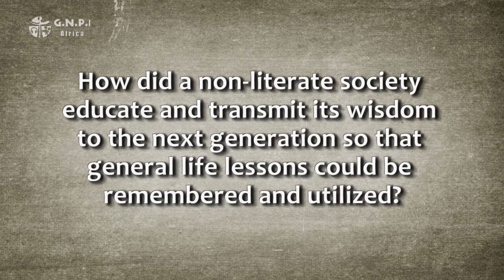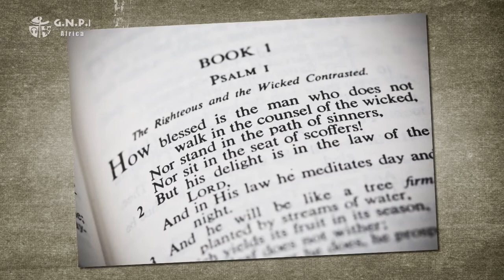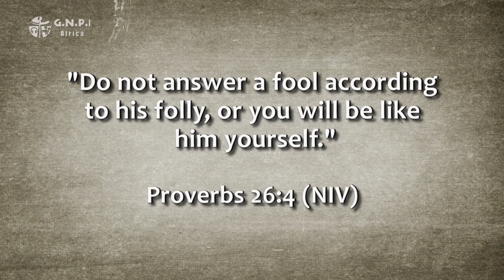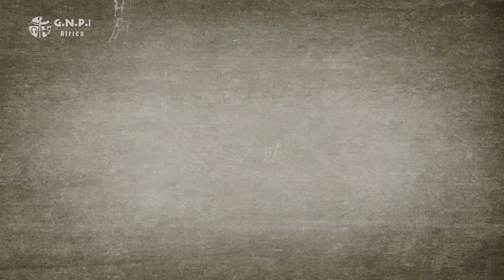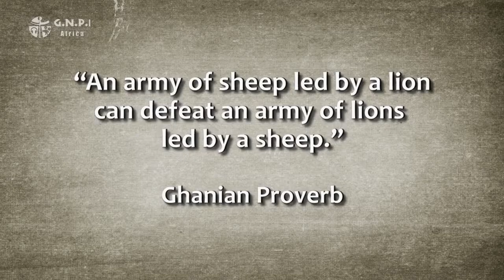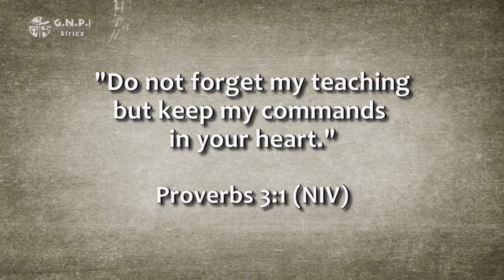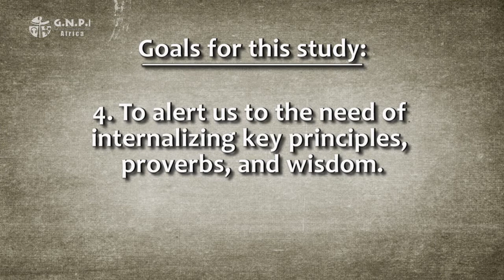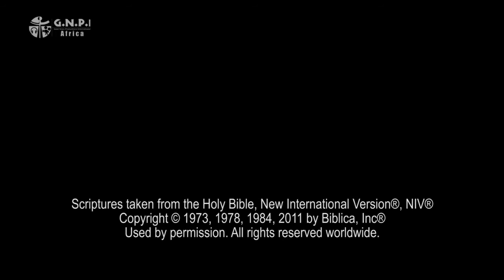1. Proverbs Series // Wisdom Literature & Place of Proverbs in Non-Literal Societies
As a missionary for the past 30 years, I have had the opportunity to teach many Bible courses. The first time I taught a series on Proverbs was in 2003. As soon as I began to dig into the book preparing for course, I fell in love with it. What I have done for this series is to take my classroom notes and supplement each lesson with pictures, graphs, maps, and Scripture quotes.

As we work our way through this series, I want to encourage you to use each lesson as an opportunity to ask questions and add to your own understanding by discussing the lesson with those watching this series with you. You will gain a lot more from this series if you actively seek to add to your knowledge by engaging those studying with you.